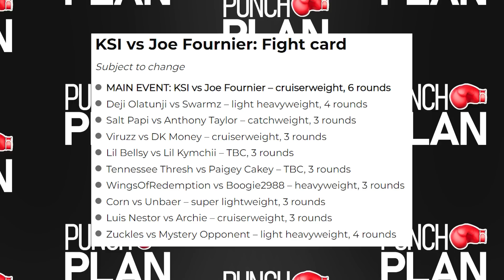KSI FULL *NEW* Fight Card Confirmed (Misfits 007)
The fight card and order has been revealed for Misfits Boxing X Seires 007.

We cover and report on all of the latest news, updates and content in the world of Crossover/YouTube boxing.